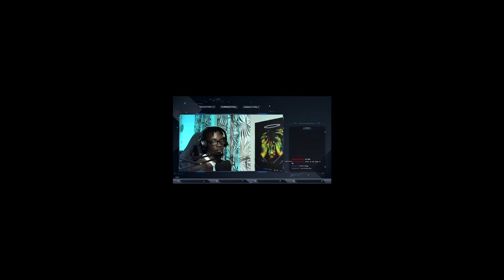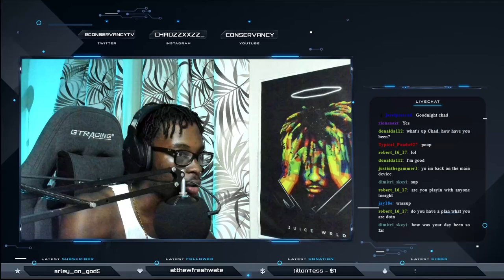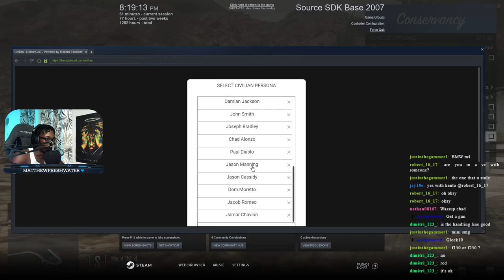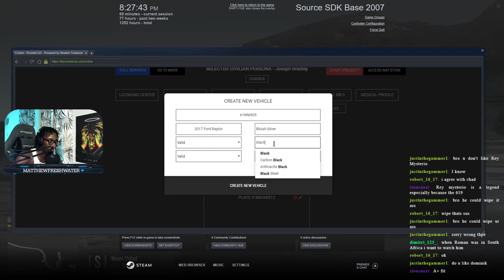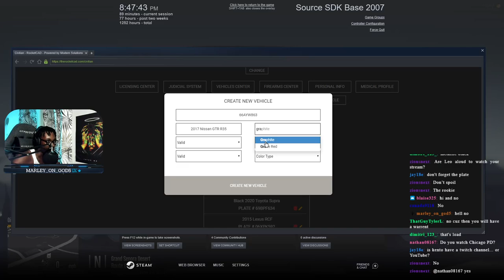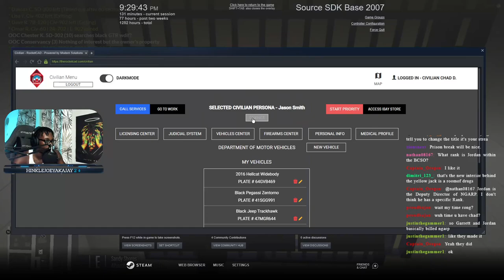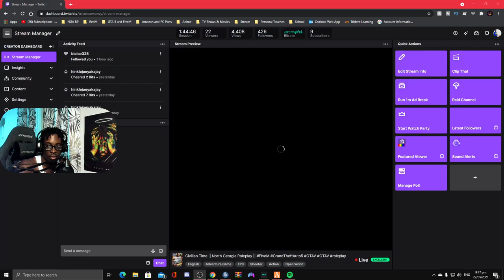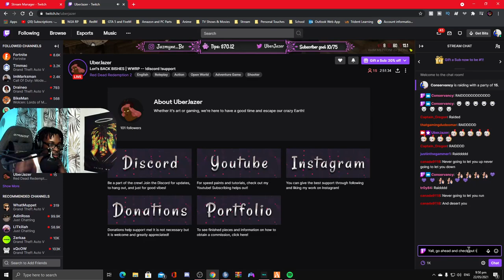Street Racing in Sandy || North Georgia Roleplay || Conservancy LIVE || GTA V RP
In this live stream, I got with Kento and we did some street races all around Sandy shores,  I had the cops chase me and they even ended up doing a P.I.T on me.  At North Georgia Roleplay we focus on serious and realistic RP.  My goal is to be one of the first Caribbean Youtubers and Streamers to make it. I cannot do that without your help. Thank you for rocking with me.